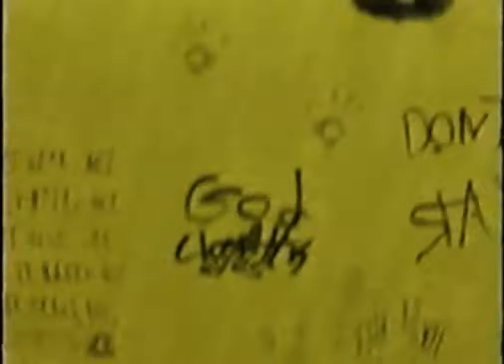The Backrooms Found Footage